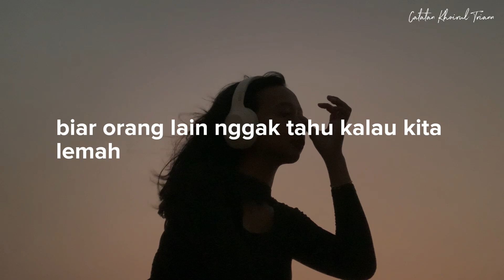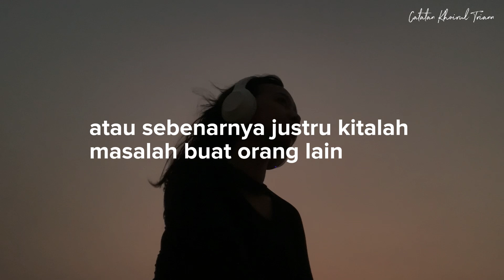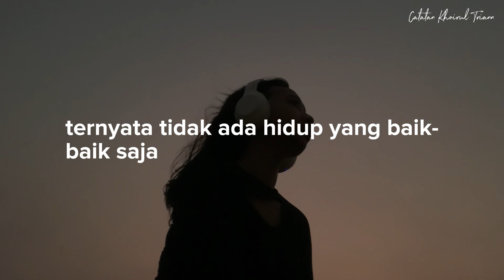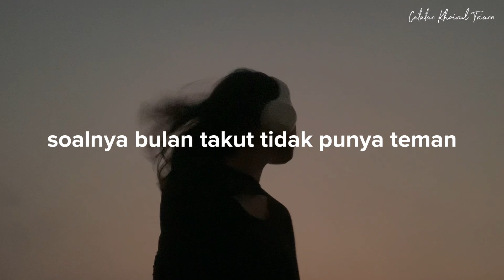Seperti Bulan yang Tidak Punya Teman : Puisi Khoirul Trian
Poem/

Ada yang relate?